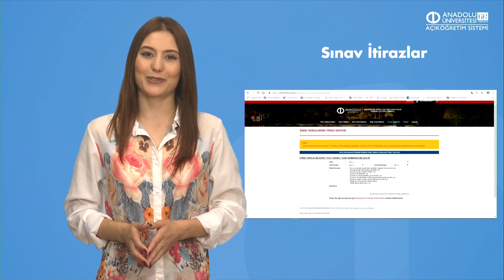AÇIK HABER - Mayıs Bülteni - 5